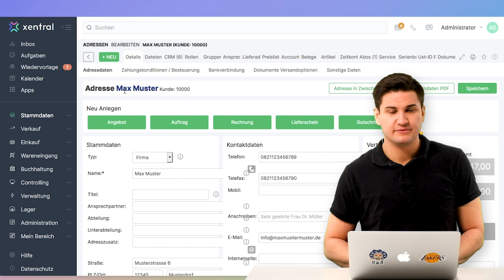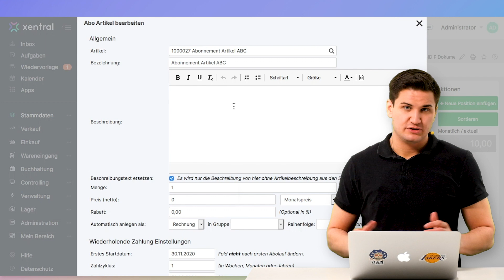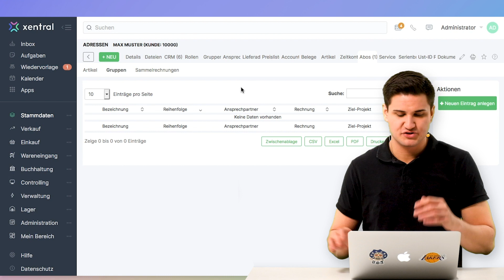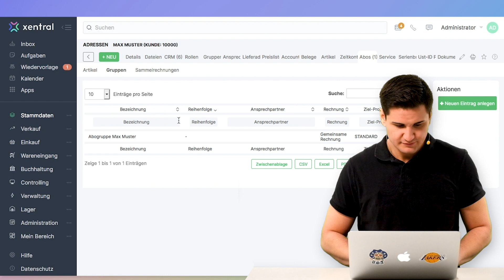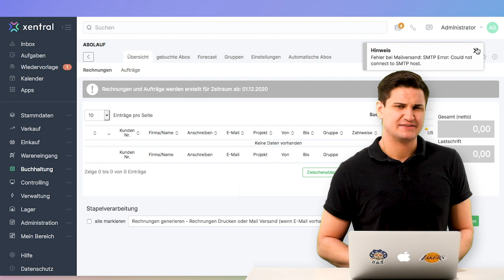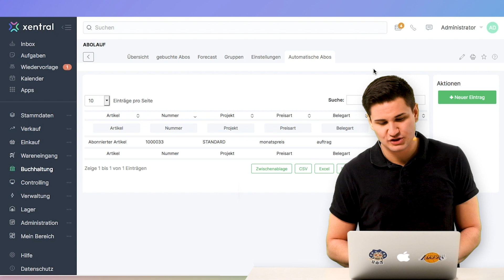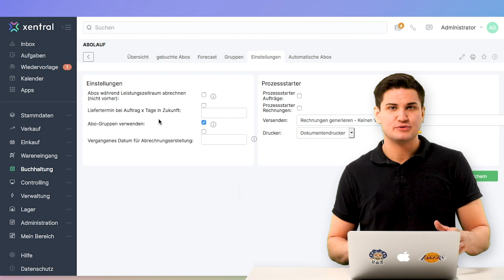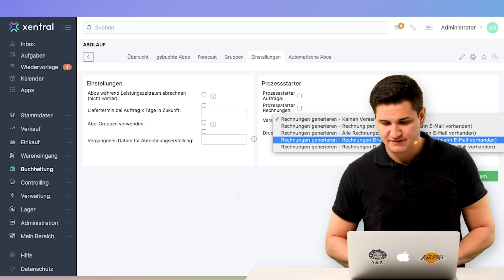Abos mit xentral über mehrere Kanäle steuern I DEEP DIVE 🖥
Abos anzubieten wird unter E-Commerce Unternehmen immer beliebter, da die regelmäßigen Lieferungen Konsumenten und die regelmäßigen Zahlungen die Händler begeistern. xentral bietet dir jetzt die Möglichkeit Abos über all deine Vertriebskanäle anzubieten und für dich zu individualisieren.
Weitere Details verrät dir Yannick in diesem Video. Boost your business with xentral ERP

xentral ist eine cloudbasierte OpenSource-ERP-Software, die
sämtliche Geschäftsdaten und -prozesse an einem Ort zusammenführt
– von E-Commerce, Lagerlogistik, Produktion, Fulfillment bis
zur Buchhaltung. Übersichtlicher und flexibler: Mit ihrer intuitiven
Benutzeroberfläche, über 1.000 Funktionen und Schnittstellen
zu allen namhaften Tech-Tools, lassen sich individuelle Prozesse
Schritt-für-Schritt digitalisieren und automatisieren. Davon profitieren
Entscheider kleiner Startups bis etablierter Unternehmen
aller Branchen, die nach smarten Lösungen für ein effizientes
Daily Business suchen.

Du hast Fragen zu xentral? In der xentral Academy findest du die Antworten!
Vernetze dich auch mit unserer weltweiten Business-Community und